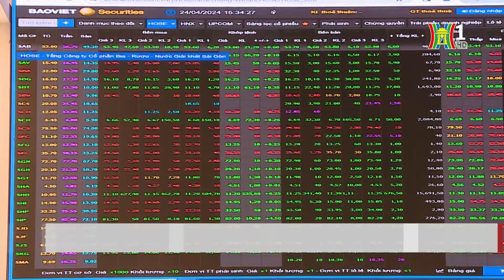Cổ phiếu thép và viễn thông đồng loạt tăng phiên đầu tuần | Tin tức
Tại phiên đầu tuần cuối cùng của tháng 7, thị trường chứng khoán hôm nay giữ được sắc xanh suốt phiên giao dịch, nhưng thanh khoản thấp và khối ngoại bán ròng.